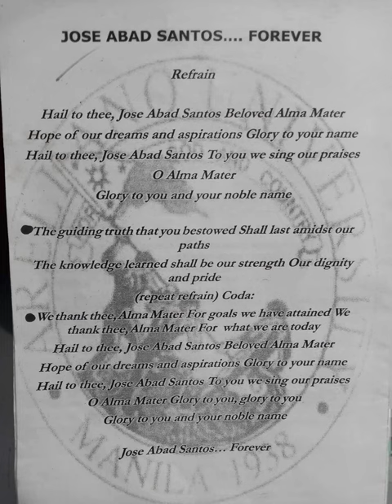jose abad santos forever lyrics